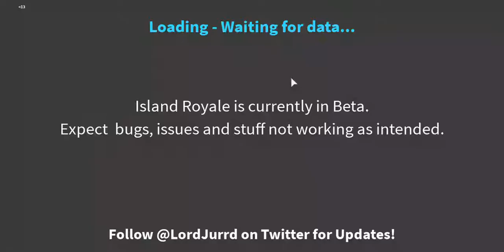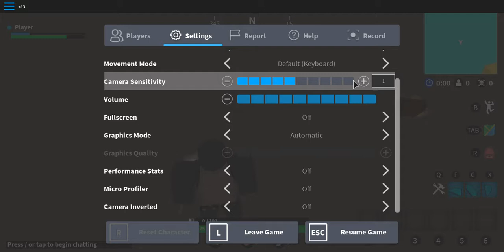Roblox Fortnite Battle Royale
if you like i can upload more